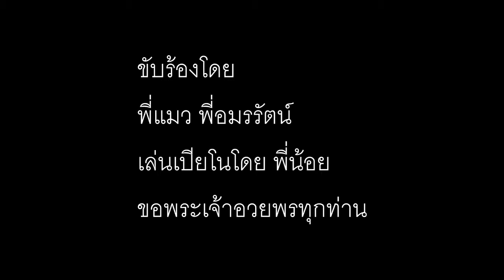เพลง สายน้ำแห่งรัก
เพลงพิเศษ คริสตจักรวันเสาร์ เซเว่นเดย์แอดเวนติสเอกมัย.        โดยคุณแมวและคุณมร